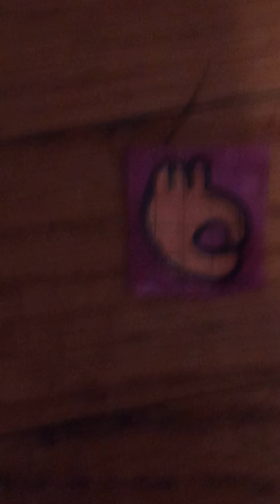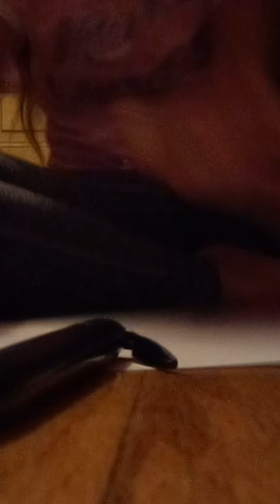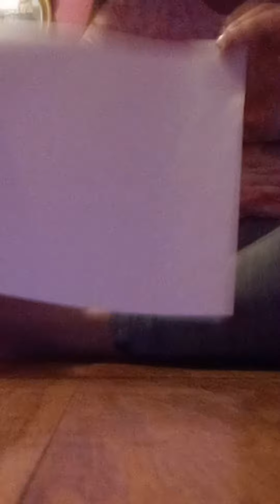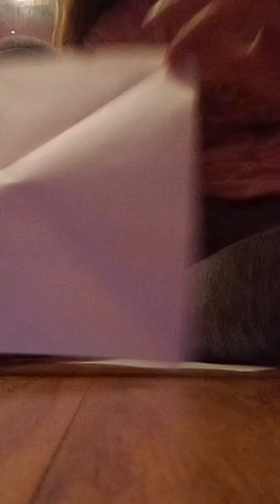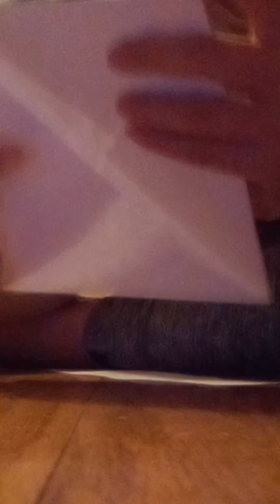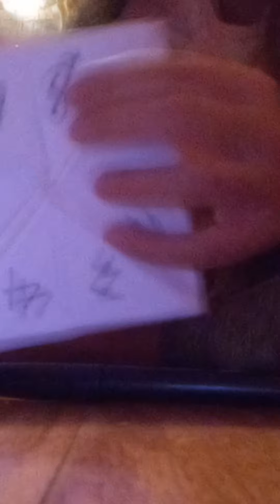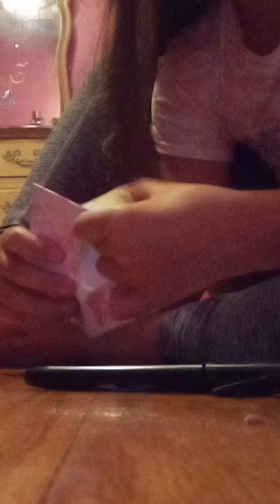How to make a paper fortune teller